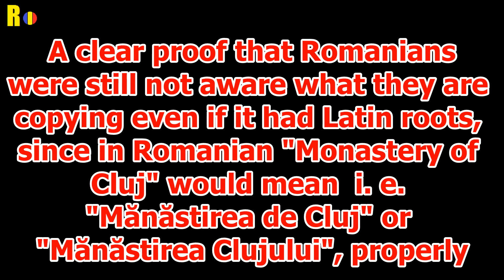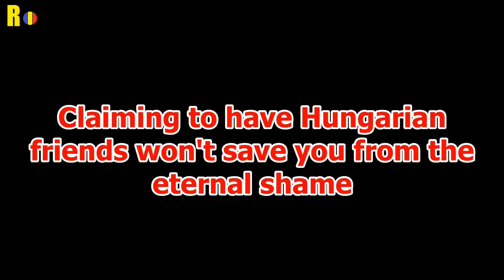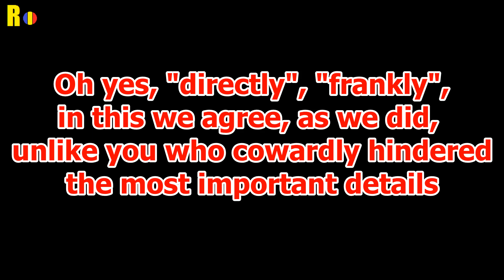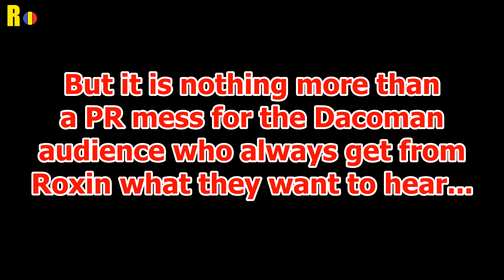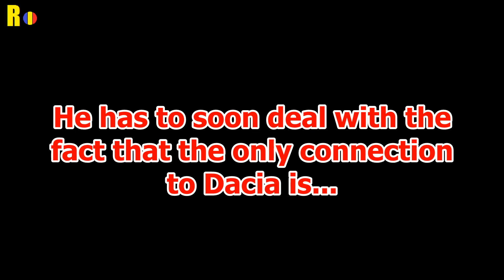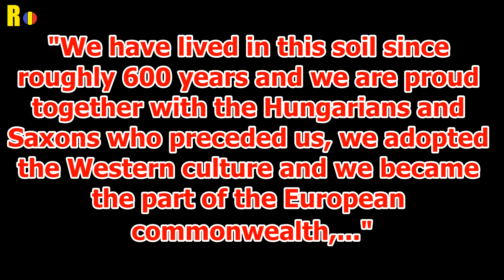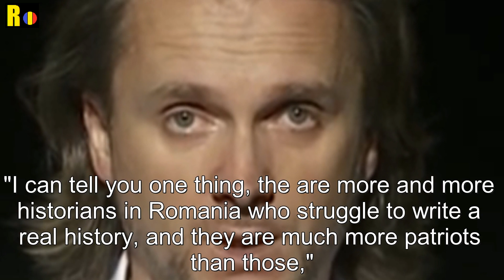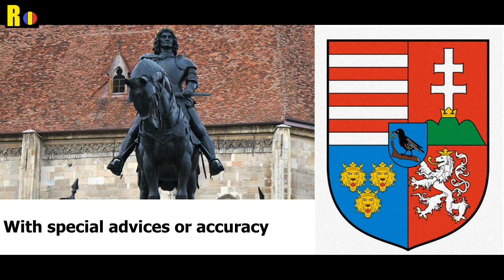CHAPTER 13: Epilogue - TRANSYLVANIA STOLEN HISTORY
The history of Transylvania has often been falsified. In this film we will unveil the hidden truth, that is only hidden by some Romanian propagandists, especially in a recently released "documentary" where they claim they to give foreigners a different image of the history of Transylvania as Hungarians do, in their interpretation, meaning "cheating history". They claim they blow all revisionist theories, all arguments of the "extremists", etc. - (according to their interpretation, those who are not accepting their myths or unproved legends are already stigmatized and/or accused with various epithets)

In this video everyone can see, how some Romanian propagandists try to act as the champion of benevolence, meanwhile blaming, accusing in a horrible way for everything the Hungarians by ignoring, distorting, mistreating original sources, attestations, historic evidence, logical thinking, up to real sci-fi scenarios.

On the other hand, a sad proof that still in Romania the average evaluation of history is in such a poor level, that nowadays, in the second decade of the 21st century still such considerations and and propaganda may be shamelessly promoted, that even exceeds the most deepest level of the national communism in Romania, during Nicolae Ceaușescu's regime.

If you love history, enjoy and give it a share, it does not matter you are Hungarian or Romanian, only objectivity counts. Your opinions are also welcome, there is no moderation, the total freedom of speech is supported, regardless you agree or disagree, unlike other's who are afraid of the truth.

TRANSILVANIA -  STOLEN HISTORY

TRANSILVANIA -  ISTORIE FURATĂ